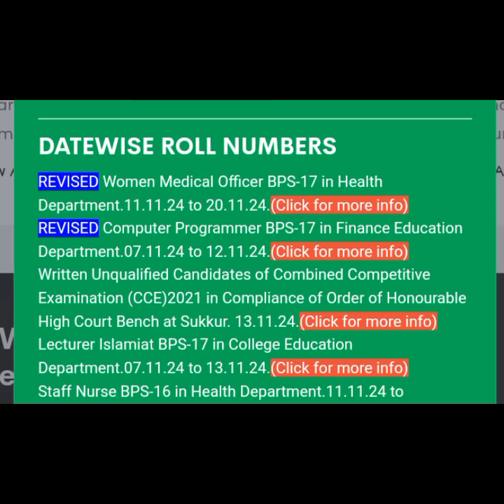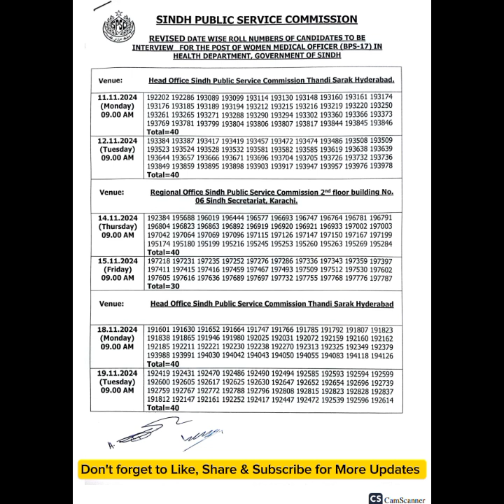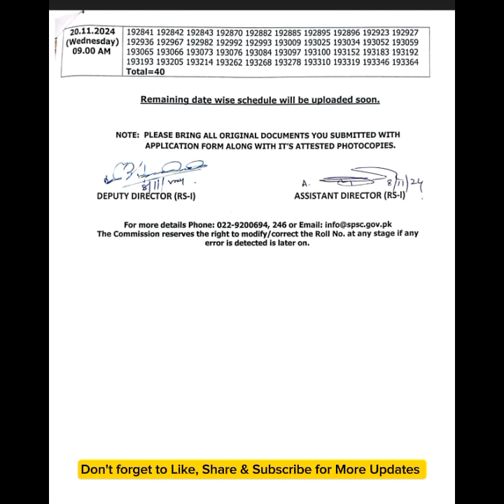Revised Interview Programme || Datewise Roll No || SPSC || Women Medical Officer BPS-17 || HD#spsc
Revised Interview Programme || Datewise Roll No || SPSC || Women Medical Officer BPS-17 || Health Department

*General Description*

- Timely notifications
- Accurate information